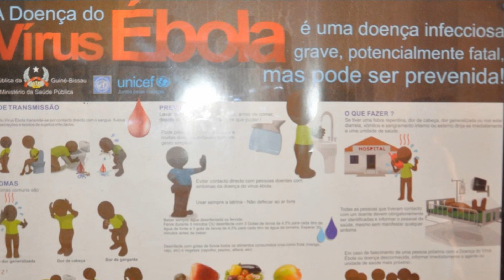TADEUSZ BIEDZKI AFRYKA